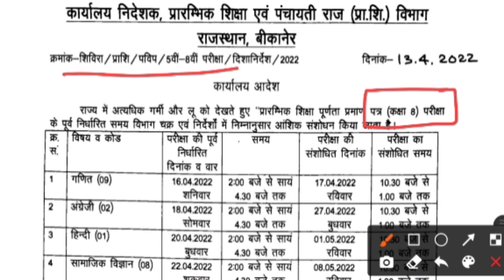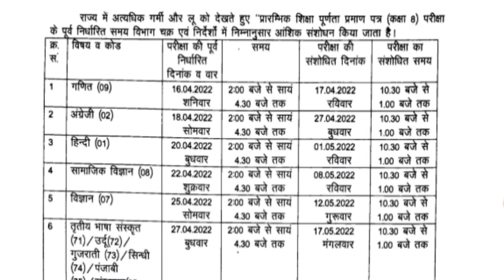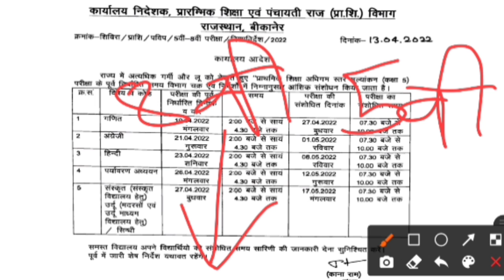8th bord New time table/5th bord new time table 2022/rbse new time table/8th bord time table/table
8th/5th Bord New Time table 2022 Official

1st NEWS EXAM 👆

8th bord new time table 2022
5th bord new time table 2022
rbse bord time table
new time table 2022

8th bord letest update
8th bord admit card 2022
8th bord exam pattern
8th bord blueprint 2022
5th bord letest update

Rbse class 8th 5th Exam Date 2022 | Rajasthan board class 5th 8th Admit card | RBSE 2022 5th 8th
 School
Rajasthan Me School
 Latest
Rajasthan Board Time Table 2022, Rbse Board Time Table 2022, Rbse Board Ajmer Exam Date 2022

Rajasthan 5th Board Exam 2022

rbse new modal paper 2022
rbse exam news today
rajasthan board exam  news today
 rbse news

Rajasthan 8th Board Time Table

rajasthan board exam 2022 pattern, rajasthan board exam 2022 model paper,
rajasthan board exam 2022 class 12

राजस्थान बोर्ड परीक्षा 2022,
 राजस्थान बोर्ड परीक्षा कब होंगी

Rbse timw table 2022 10th,
Rbse time table 2022 class 10th,
Rbse 12th board time table 2022,
Rbse class 10 board Exam time table,
rajasthan board class 8 th exam time table 2022|rajasthan board class 5 exam time table 2022

rbse time table,
rajasthan board exam 2022 news today,
rajasthan board news,
rbse,
10th board exam 2022 time table,
12vi board exam time table 2022,
12th board exam 2022 time table,
board exam 2022 news today rbse,
board exam update,,
bord  ka exam kab hoga,
rbse 12th exam 2022,
rbse 12th time table 2022 new update,
time table 12th class 2022,

5th bord admit card letest update
class 8th
8th letest update 2022
8th desh work paper
8th bord admit card download
5th admit card letest update
5th deshwork
5th deshdork letest news
8th bord letest news
8th bord exam paper
5th bord blueprint
8th bord blueprint
8th bord paper blue print
5th bord paper
8th Bord letest news/
5th bord latest News /
8th bord today news /
5th bord exam date today news/
8th bord big news /
 syllabus 2021How to download Class 5 or 8 class admit card,
 5th or 8th board exam pravesh patra